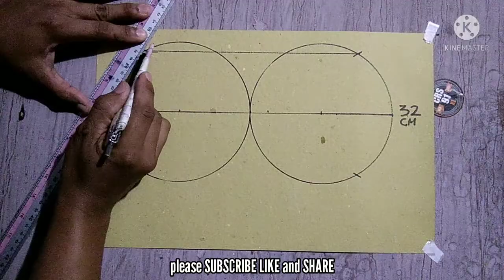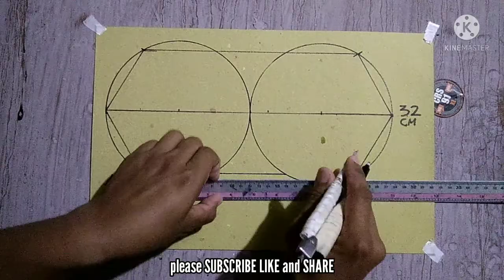Cat 3 Dimensi Ruang Tamu | Cat Tembok Kreatif Ruang Tamu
cat 3 dimensi ruang tamu | cat tembok kreatif ruang tamu keren dan simpel